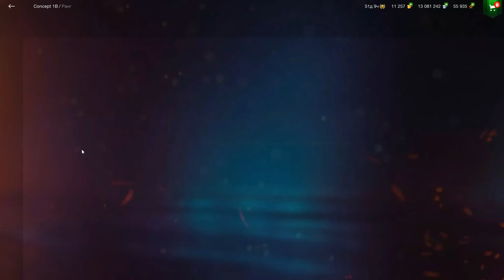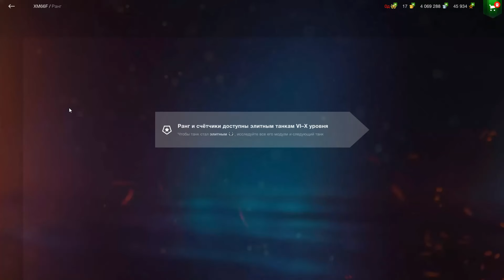Снова в игре Розыгрыш Высшие Хищники WoT Blitz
Разрабы Wargaming добавили новый Розыгрыш Высшие Хищники в игре WoT Blitz / Вот Блиц! Видео создано 16 сентября! : )